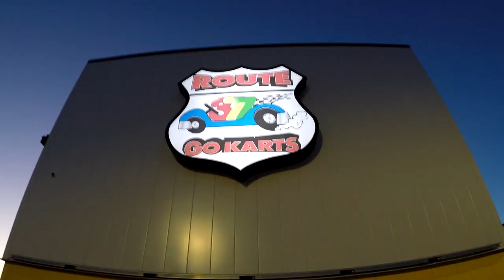New Helmet | Go-Kart Crash...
love the new helmet need to do some quick fixes but perfect! The go-kart crash actually hurt haha it happened so fast!!!